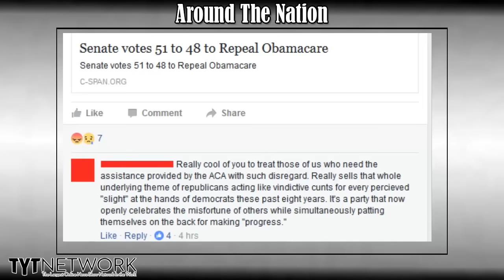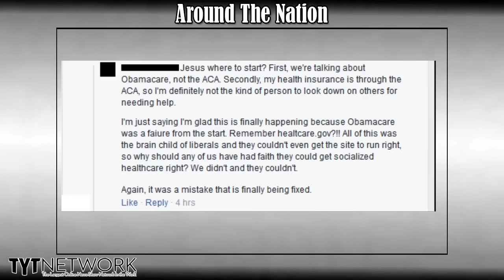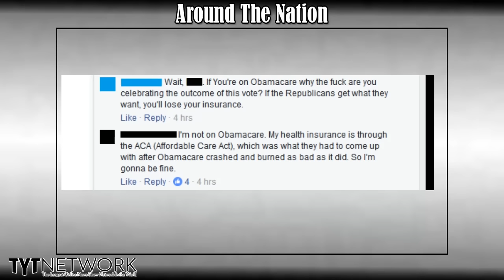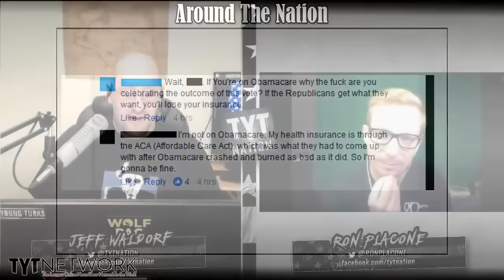Trump Voter cheers on vote to take away his healthcare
Republicans don't like Obamacare, but they love the ACA. Behold the power of Republican Propaganda.